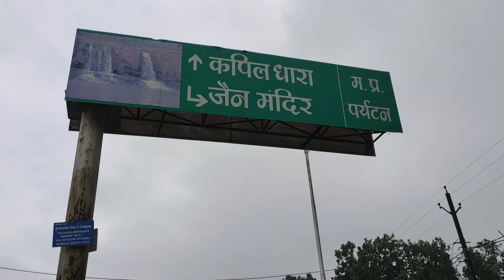Amarkantak Official Vlog Madhya Pradesh ll अमरकंटक धाम